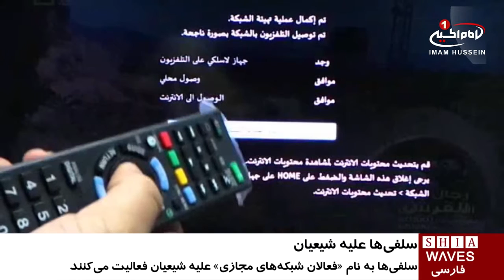تلاش سنی های تندروی مراکش برای حذف شبکه های ماهواره ای شیعه / ۲۶ مهر ۱۳۹۵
تلاش سنی های تندروی مراکش برای حذف شبکه های ماهواره ای شیعه

سنی های تندرو در مراکش به تبعیت از همتایان خود در مصر با راه اندازی کمپینی در این کشورخواستار حذف شبکه های ماهواره ای شیعی از گیرنده های ماهواره ای در این کشور شدند.

به گزارش پایگاه خبری «هسپرس»، سلفی های مراکش با نامگذاری خود به فعالان شبکه های مجازی مدعی شده اند که این ماهواره ها تاثیرات منفی بر ارزش ها و عقاید مردم برجای می گذارد.

براساس این گزارش، آنها با راه اندازی صفحات مستقل در شبکه های مجازی نظیر «فیسبوک» و «واتساپ» تبلیغات ضد شیعی خود را از سر گرفته و به هر روشی برای حذف شبکه های ماهواره ای از گیرنده های ماهواره ای ترغیب می کنند.

فعالیت های سلفی های مراکش علیه شیعیان و فتنه انگیز خواندن شبکه های ماهواره ای شیعه از سوی آنها در حالی است که در پی تشدید گرایش عناصر وابسته به جریان سلفی مراکش به گروههای تروریستی نظیر داعش، پادشاه این کشور خواستار تغییر روش های تدریس دینی در این کشور شد.